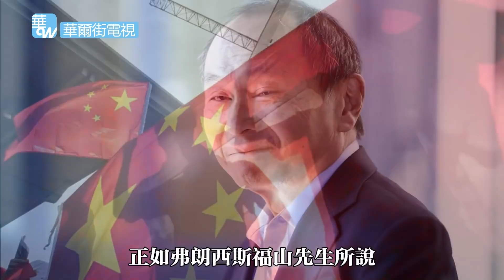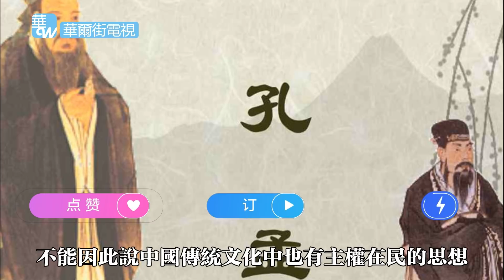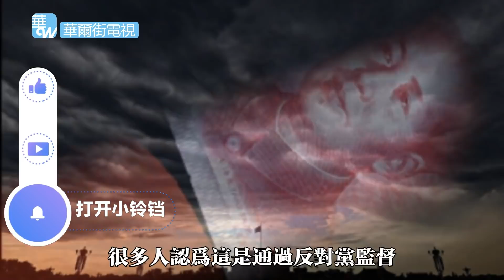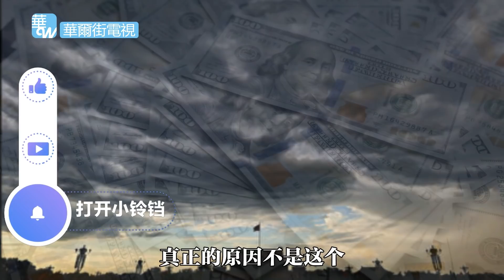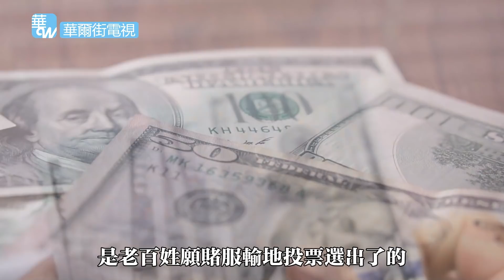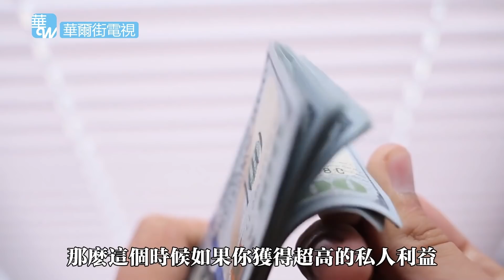習近平與拜登爭搶民主很奇怪，沒有民主，他有被推翻的危險？拜登用對付蘇聯的辦法弄個民主峰會；問題是，中國真需要民主嗎？｜北美經綸 （14），艾睿